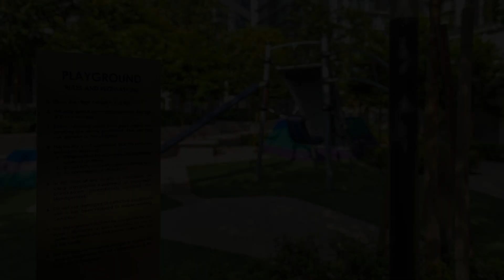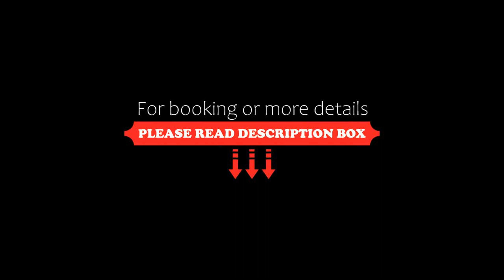The Robertson KLCC, Kuala Lumpur, Malaysia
About Property:
Situated in Kuala Lumpur, 1.1 km from Berjaya Times Square and 1.5 km from Starhill Gallery, The Robertson KLCC features accommodation with free WiFi, a garden with an outdoor swimming pool, city views, and access to a fitness room and a sauna.

Accommodation is fitted with air conditioning, a fully equipped kitchen with a dining area, a flat-screen TV and a private bathroom with bidet, free toiletries and a hairdryer. A fridge, a m...
Property Type: Hotel
Address: 2 Jalan Robertson, Bukit Bintang, 50150 Kuala Lumpur, Malaysia
Searching For
1. The Robertson KLCC - Kuala Lumpur - Malaysia
2. The Robertson KLCC - Kuala Lumpur - Malaysia Address
3. The Robertson KLCC - Kuala Lumpur - Malaysia Rooms
4. The Robertson KLCC - Kuala Lumpur - Malaysia Amenities
5. The Robertson KLCC - Kuala Lumpur - Malaysia Offers and Deals
Audio Credit:
Track Title: Reasons To Hope
Artist: Reed Mathis